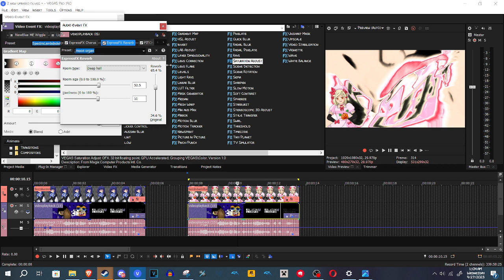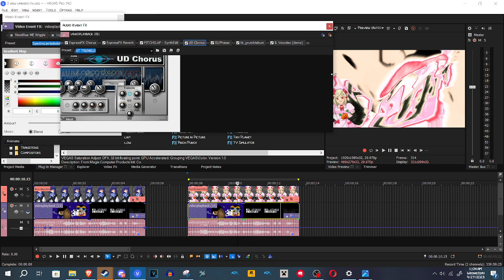How to make Lambdadeltaup v1